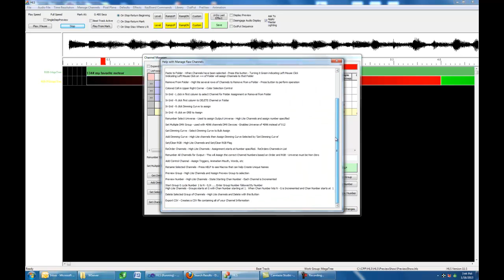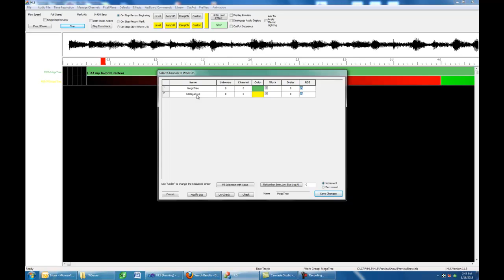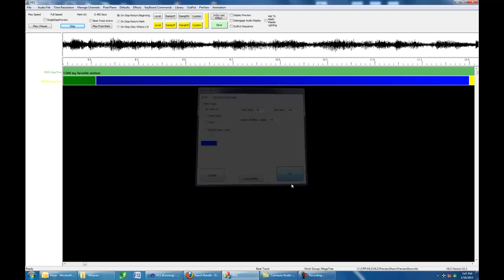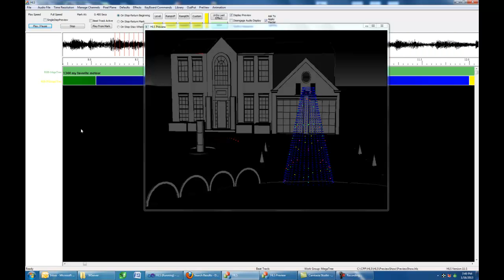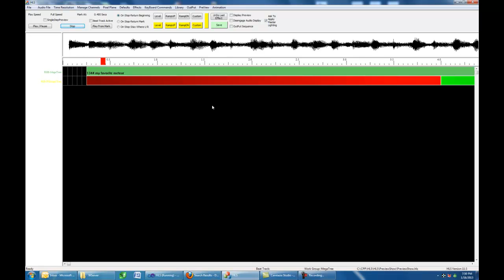Folders And Fill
HLS - Folders and Fill Channels